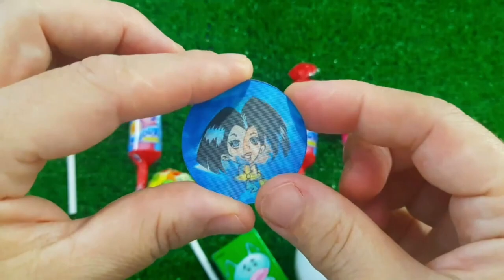Rainbow Satisfying Video | DIY How To Make Lollipop Candy Paw Patrol Fruits Cutting ASMR